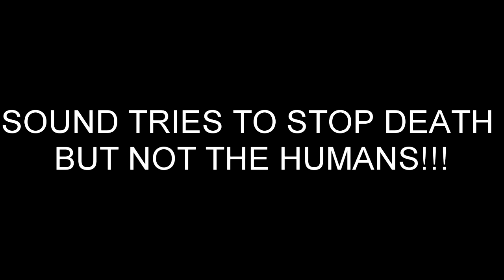Sattham short film by 1st year of ACCET(2016-2020)